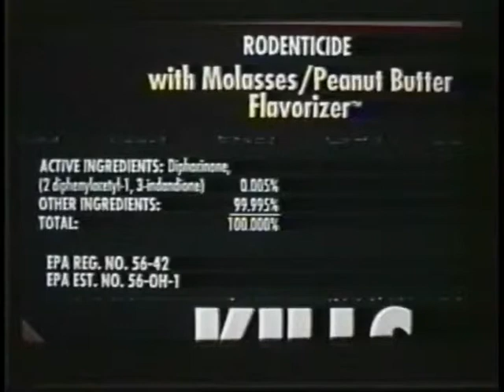Steve Ford Demo 2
Steve Ford is a motivational and inspirational speaker. He is the son of former President Gerald Ford and Betty Ford.  His topics include Leadership, Living Life With Character, From The White House To Hollywood.